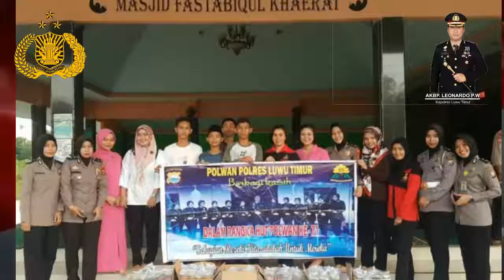HUT Bhayangkara Ke 73 Tahun 2019, Polres Luwu Timur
Polisi Tetap Jaya